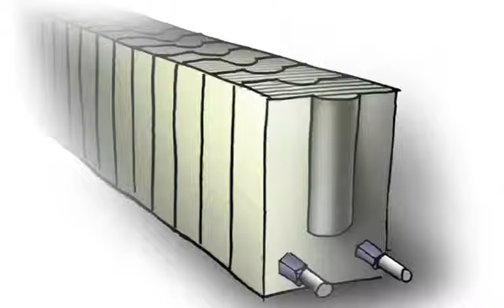mure.mp4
Het Cement&BetonCentrum organiseert de ideeënprijsvraag 2009  In de kiem gescoord  Groen Beton met als doel innovatieve ontwikkelingen in de betonsector te stimuleren. Groen Beton was dit jaar het thema.
Genomineerd was o.a. Huub Swillens met het thema Mu.Re. Het concept Mu.Re (Multi Rusable) is uitgewerkt voor lateien, een veelvoorkomend bouwelement. Op basis van gestandaardiseerde kleine maar hoogwaardige betonelementjes kan zonder verlijming een groter element worden samengesteld. Dankzij de zeer slimme droge verbinding kan het element altijd weer worden gedemonteerd voor toepassing elders.